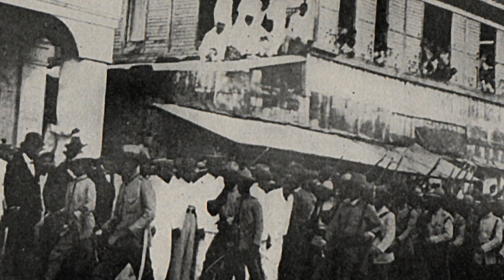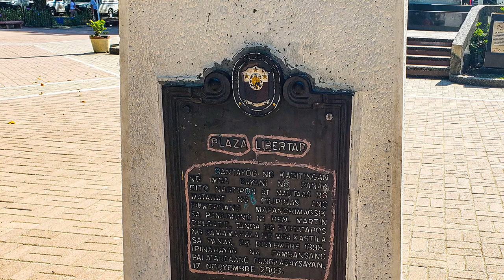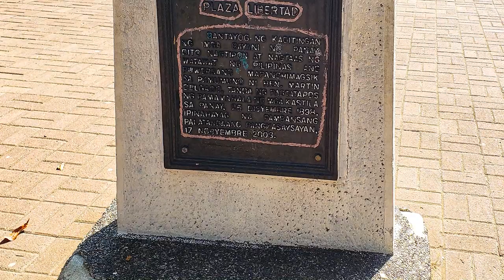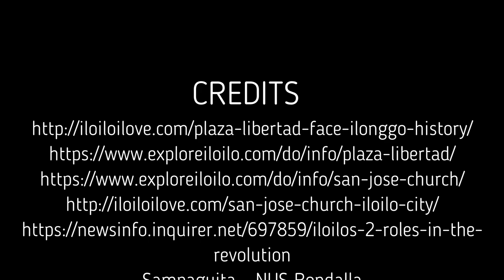Plaza Libertad / San Jose Church, the heart of Iloilo City.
Plaza Libertad is a historic plaza located in the heart of Iloilo City Proper, the downtown district, at the southeastern end of Calle Real.
San Jose Church  is located at Plaza Libertad. The church rose to prominence when Iloilo was proclaimed as ayuntamiento, the Spanish equivalent of a city, as it became of part of elite Ilonggos and local Spaniards daily routines. The church together with Plaza Alfonso XII (now Plaza Libertad) played central roles in Ilonggo city life.